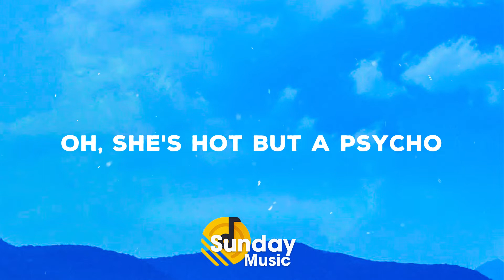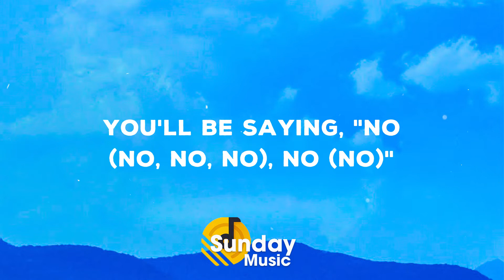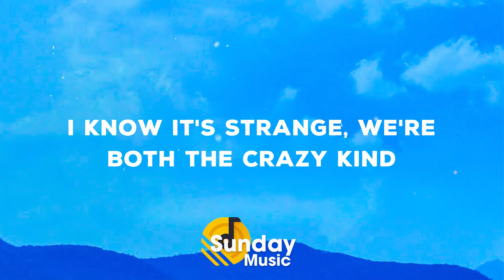Ava Max - Sweet but Psycho (Lyrics)